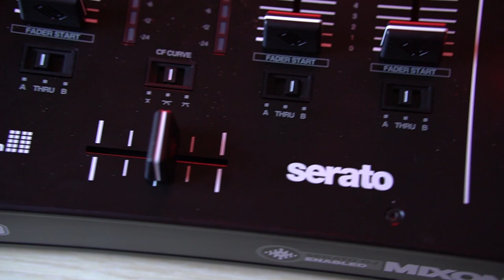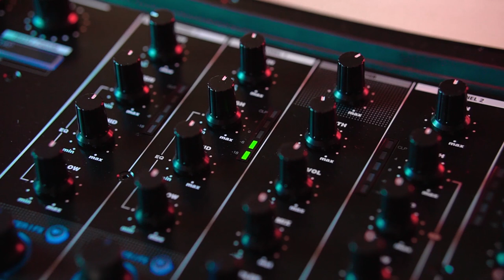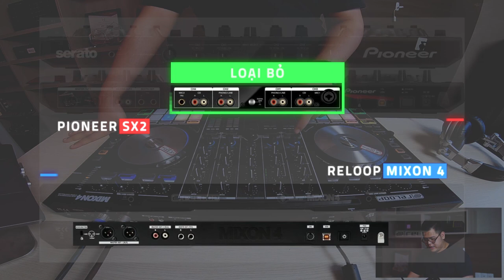Review Reloop MIXON 4